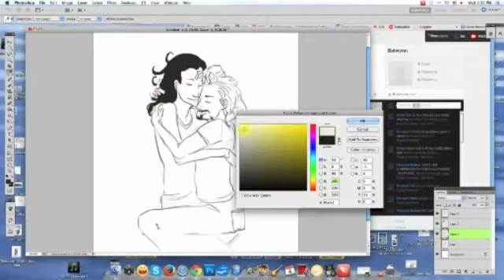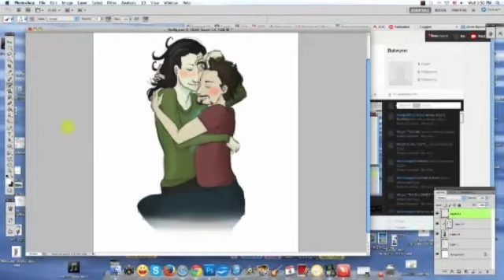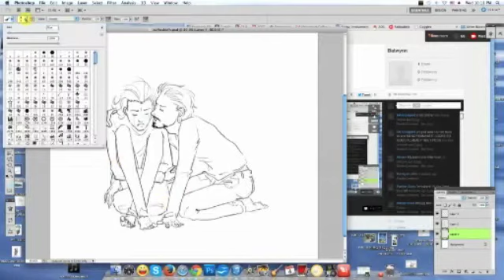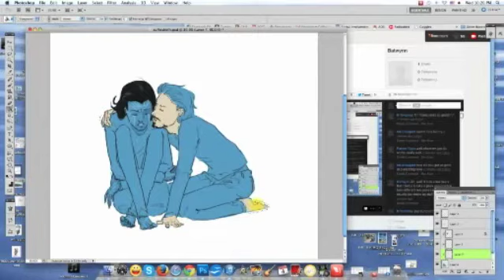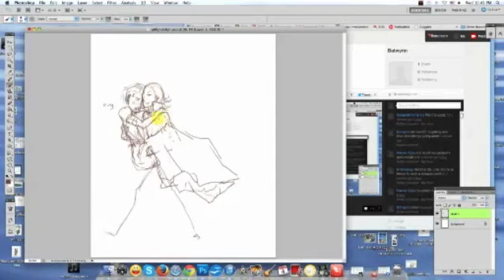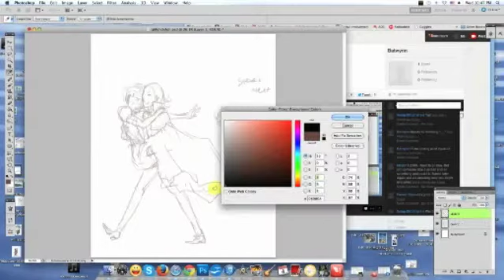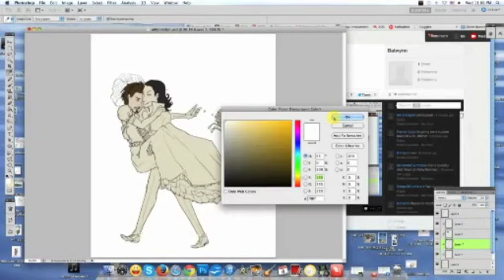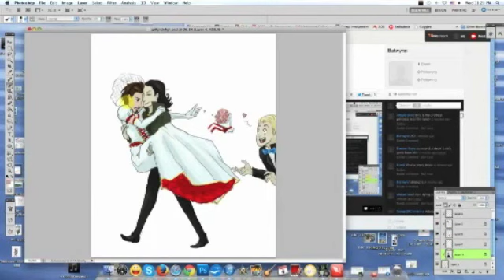FrostIron LiveStream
This was live on Livestream for a FrostIron doodle event.
I was taking requests for some quick drawings.

total time was 2 hours.

IF YOU DISLIKE THIS SORT OF THING, DO NOT WATCH.

All art is mine.